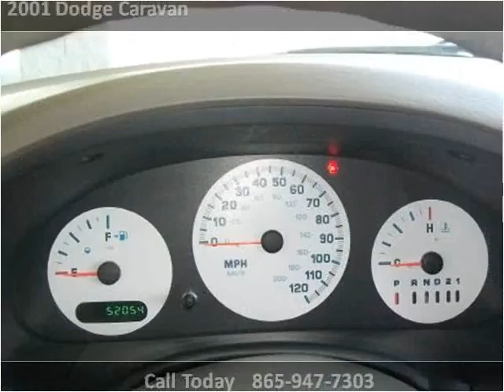2001 Dodge Caravan Used Cars Knoxville TN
This 2001 Dodge Caravan is available from PC Used Cars.